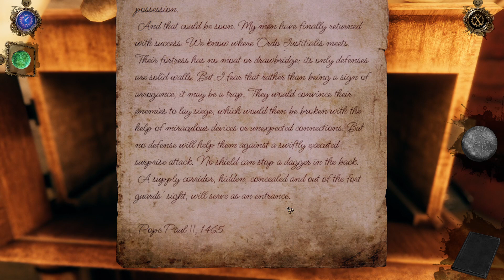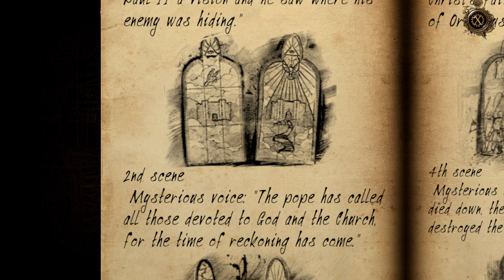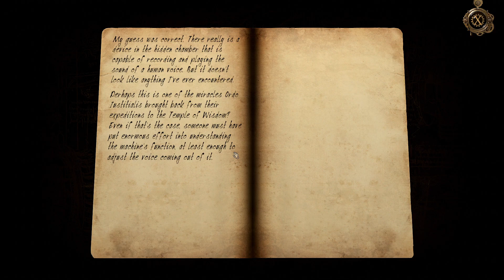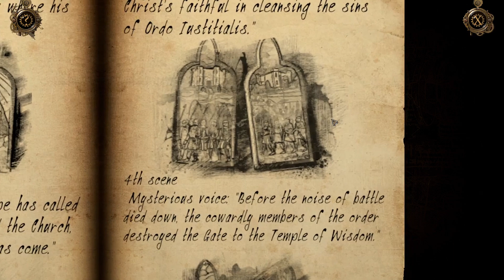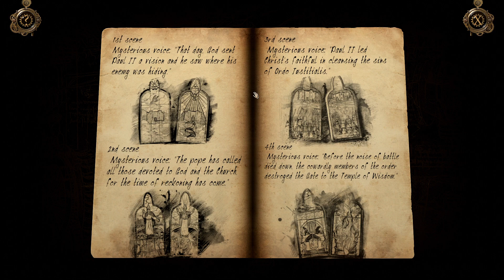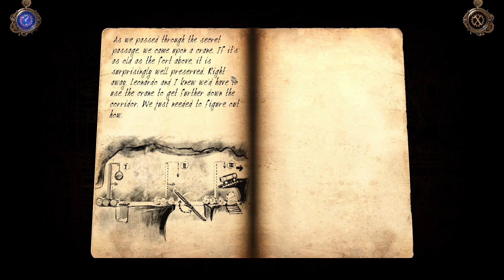THE HOUSE OF DA VINCI 3 part 4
The grand finale to The House of Da Vinci trilogy is here! Solve numerous new puzzles and mind benders and explore new mystifying locations of ravishing beauty.